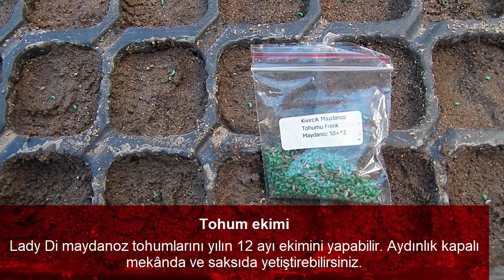Saksıda Maydanoz Yetiştirmek (Lady Di) Curly Parsley in Flower Pot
Özellikle maydanoz gibi yeşil yapraklıların raf ömrünün sadece 1 hafta olduğu göz önüne alınırsa, marketlerden ilaçsız yeşillik almak neredeyse imkânsızdır.
Hem Saksı yetiştiriciliğine uygun hem organik, hem ilaçsız ve hormonsuz maydanoz yetiştirmek isteyenlere müjde!
 Hem de yılın on iki ayı, pencerenizin önünden maydanoz görmek ister misiniz?
Üstelik tohuma bırakabilir, topladığınız tohumlardan da yetiştirebilirsiniz.
Diğer tüm maydanozlar, kapalı mekânda ya da birkaç hasattan sonra sararıp solup, dalları yumuşarken,
Lady Di maydanoz dimdik ve yemyeşil durmaya, yeni dallar sürgünler vermeye devam eder.
Tohum ekimi
Lady Di maydanoz tohumlarını yılın 12 ayı ekimini yapabilir. Aydınlık kapalı mekânda ve saksıda yetiştirebilirsiniz.
En ideal 20 derecede nemli toprakta 15-20 günde çimlenme gerçekleşir.
 Açık alan bahçe toprağına doğrudan ekimlerde çimlenme bahar ayında ortalama 20-24 günde gerçekleşir.
Nasıl çimlendirilir?
Lady Di maydanoz tohumları, gevşek, asidik humuslu toprağa, yarım cm derine ekin. 20/21°C derecede çimlenirler.

Viyollere ekip daha sonra saksınıza yâda bahçenize 10 cm aralıklarla ekebilirsiniz.

Gevşek humuslu toprağı viyollere doldurun, nemi korumak için ışık geçiren streç film ile örtün,

Maydanozu çimlendirmek bazen zor olabilir. Bunun için tohumları bir gece suda bekletmek faydalı olabilir.

Maydanozu evde yetiştirmek için derince bir saksıya ekmenizde de fayda var. Maydanoz derine kök salmak isteyen bir bitkidir.
Bakımı ve Hasat
Yanmış çiftlik yâda kuş gübresini bir gün suda bekletin, süzün ardında her saksıya ayda bir kez veriniz.
Makas veya keskin bıçak yardımıyla keserek hasat ediniz, keserek topladığınız maydanozlar, kestiğiniz yerden sürgünler vererek, defalarca hasat yapmanıza imkân tanır.